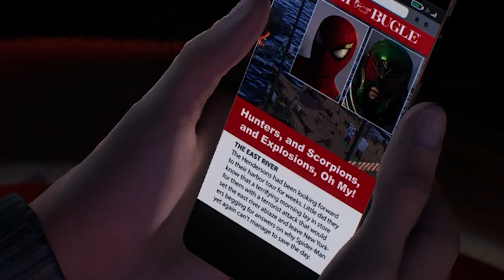You're a Wizard, Harry | Marvel's Spider-Man 2 [#4] (PS5)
This thumbnail took way too long.